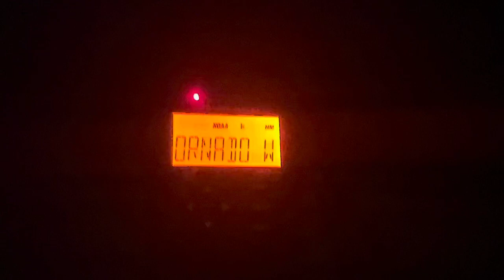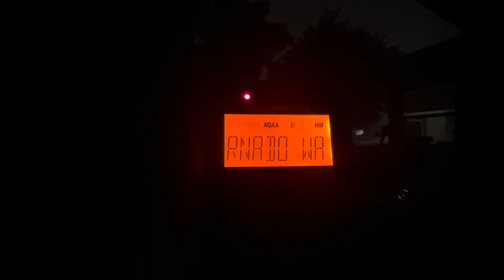Tornado Warning for SE Wisconsin (EAS #1,577) 7/28/23